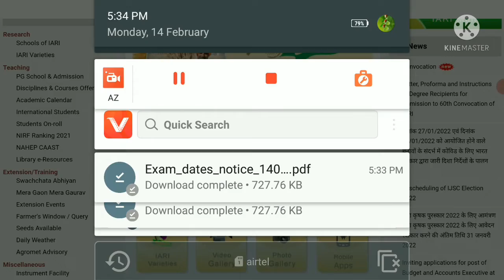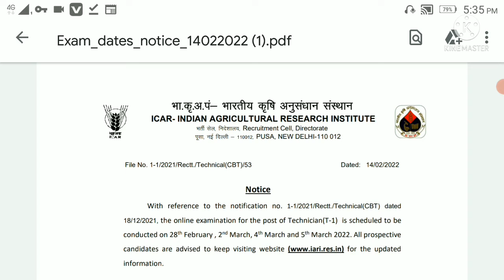ICAR IARI final exam date out।।good news ICAR exam date a gyi hai।।ICAR IARI final exam date update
ICAR IARI  final exam date out।।good news ICAR exam date a gyi hai।।ICAR IARI final exam admit card#icarexamdate#icarexamdateagyihai